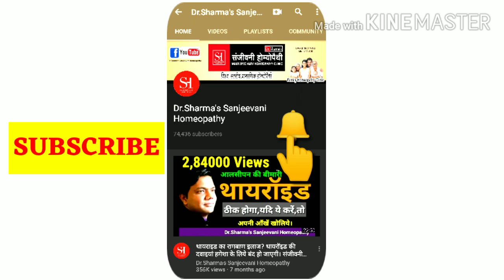रेगुलर हेल्थ चेक अप गधे करवाते हैंPrevention is better than Cure.Preventive Medicine.Dr V Education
रेगुलर हेल्थ चेक अप गधे करवाते हैं|
Prevention is better than Cure.Preventive Medicine.Dr V Education